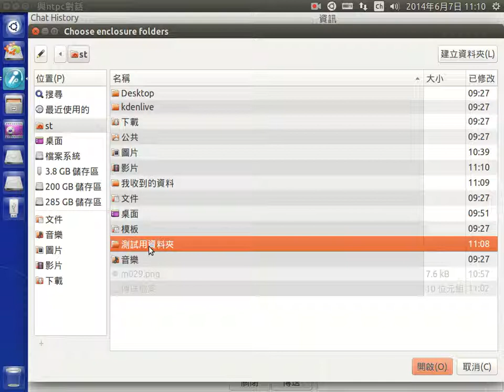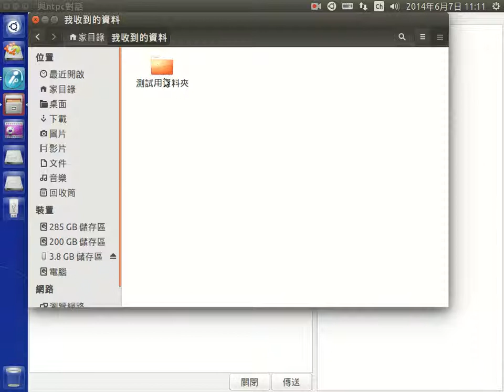傳送與接收資料夾